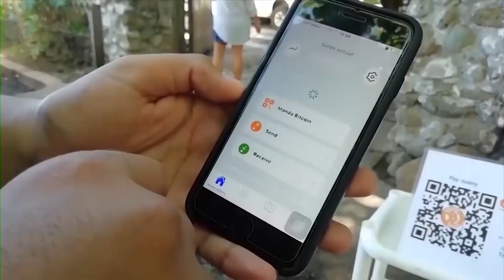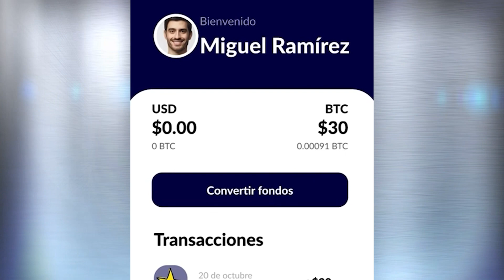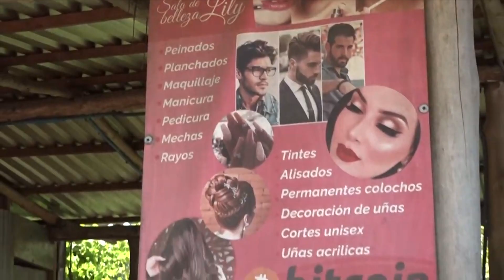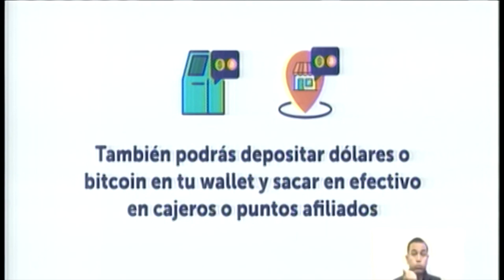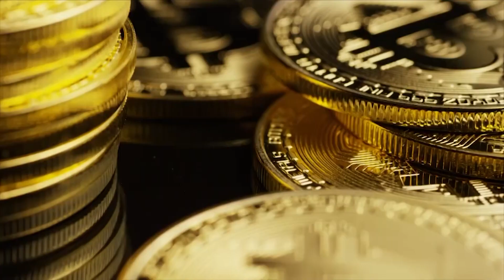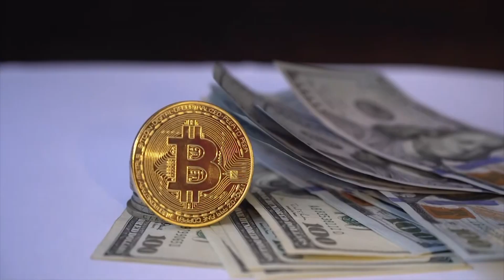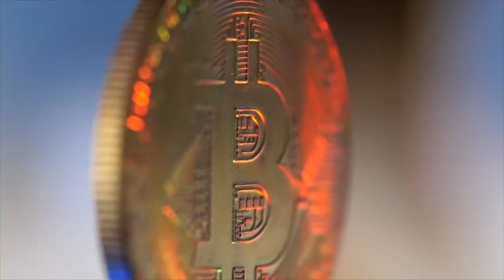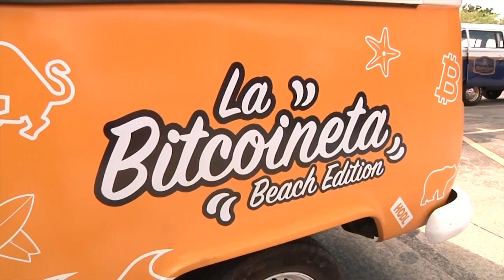Entrada en vigencia de ley bitcoin en El Salvador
El Bitcoin se convirtió en moneda de curso legal junto al dólar, decisión que género y sigue generando reacciones desde diversos sectores y en su momento protestas.